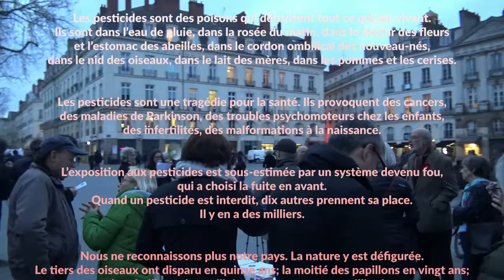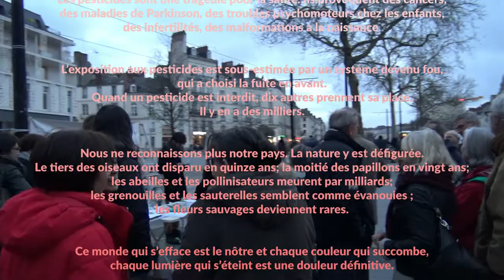Nous voulons des coquelicots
Vendredi 1er mars 2019, comme tous les premiers vendredi du mois, à Nantes, comme dans toutes les villes, rassemblement pour l'arrêt des pesticides. Informations, mobilisations et pétition